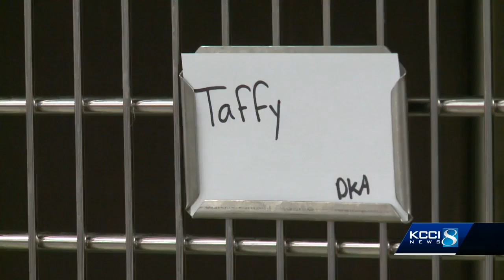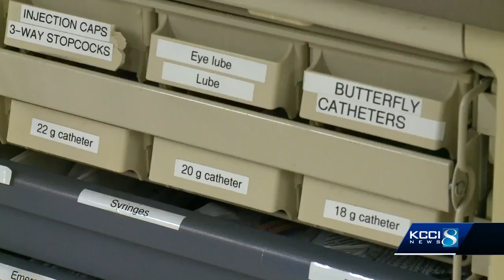Animal 911: Toughest animal medical cases come here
The team at a veterinarian ICU, right here in central Iowa, treats the most serious cases involving animal health.